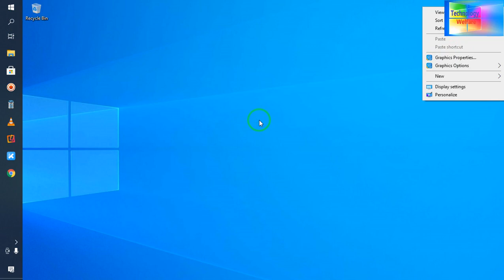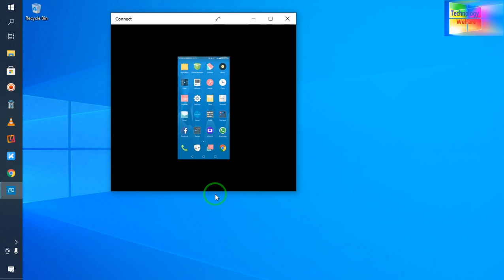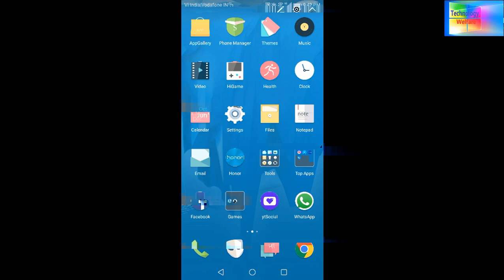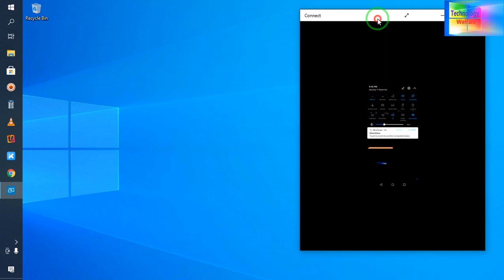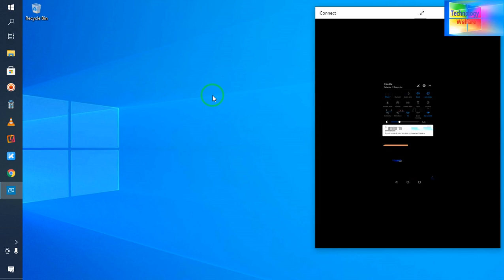Honor 7x screen mirroring-How To Cast Honor Play In Pc Or Laptop | Wirelessely 2021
HowtocastHonorplayinpc Honorplay HonorplaycastHow To Cast Honor Play In Pc Or Laptop | Wirelessely